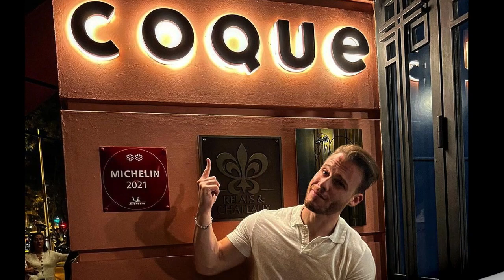BIG NEWS!! Kerem Bürsin invited Hande to his house!!